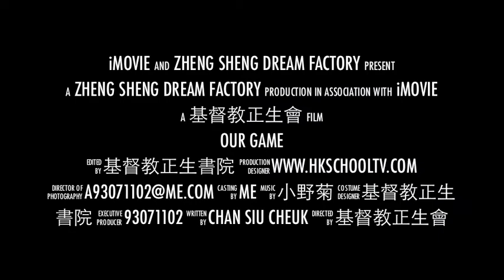7even league Day Four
Zheng Sheng vs SJC
7even league is one of our organized leagues which will consist of 8 teams playing round robin and a playoff game. people joining are from age 16 to 40. most of them are working people. i can say all of them are crazy basketball fans. their skill level are from beginners to semi-pro.

We are a non-profit making organization Hong Kong A Basketball Assoication. We are established in 1997. We organized 3 basketball league 7even OT & ABA. our target is to provide basketball games to interested basketball players.